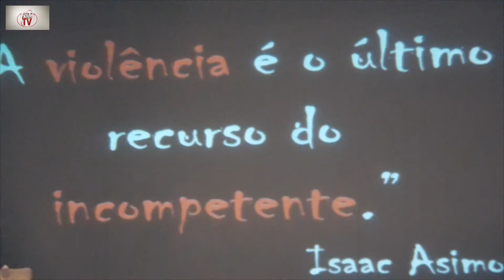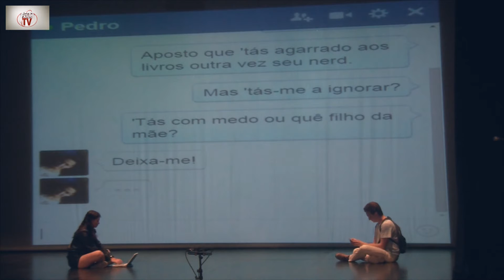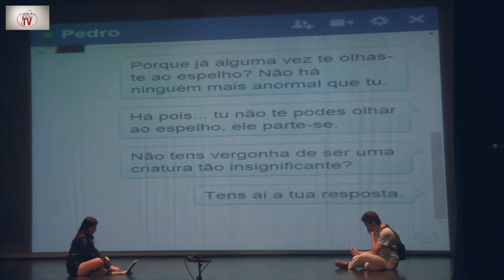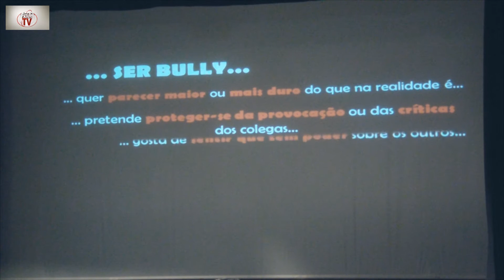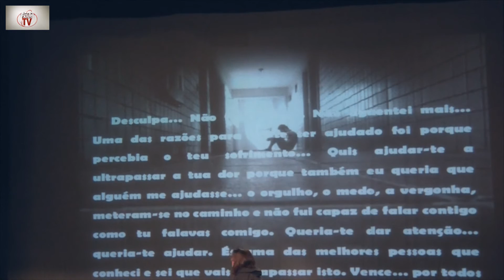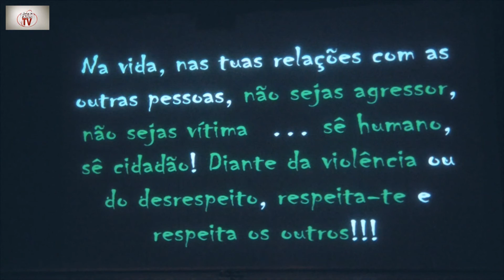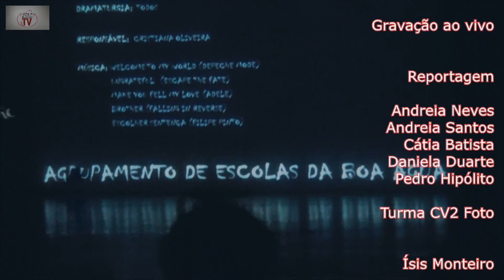GISC 2015 - Farto destas cenas... fora destas cenas - EBI da Boa Água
Atuação de alunos de trumas do 9º ano da EBI da Boa Água no XV Congresso GISC com uma temática que relaciona a saúde com o bem estar ambiental.

“Promover um espaço onde os jovens possam falar abertamente sobre os seus problemas e preocupações é o principal objetivo do congresso do Grupo de Intervenção em Saúde Comunitária (GISC), que decorreu no dia 15 de maio no Cineteatro Municipal João Mota.
Promovido desde 1997, o encontro teve este ano como lema Sempre Mais Saudável, e abordou temáticas como alimentação, dependências, afetos ou ambiente. O bullying foi outro dos temas abordados através da peça de teatro Macacos e Pombos, dinamizado pela USINA.
O GISC voltou a reunir jovens, professores, técnicos de saúde e encarregados de educação numa organização da Câmara Municipal de Sesimbra, em parceria com o Agrupamento de Centros de Saúde da Arrábida, GNR – Escola Segura e os agrupamentos de escolas do concelho.”

“O Grupo de Intervenção em Saúde Comunitária é um projeto organizado pela Câmara Municipal, em parceria com os Agrupamentos de Escola e o Centro de Saúde de Sesimbra, onde os jovens podem falar abertamente sobre os seus problemas e preocupações.

A iniciativa, criada em 2001, reúne no mesmo espaço jovens, professores, técnicos de saúde e encarregados de educação de todo o concelho que sob uma temática discutem, de uma forma informal e descontraída, várias questões como a sexualidade, alimentação ou drogas.

Mostrar que a escola agrupa mais funções do que apenas a educativa e que toda a comunidade tem um papel determinante na formação e educação dos jovens são outros dos propósitos do congresso.”

Reportagem efetuada como exercício prático por alunos do Curso Vocacional – Foto de 1º ano (8ºano) e do Clube AEQCTV..

Canais AEQCTV